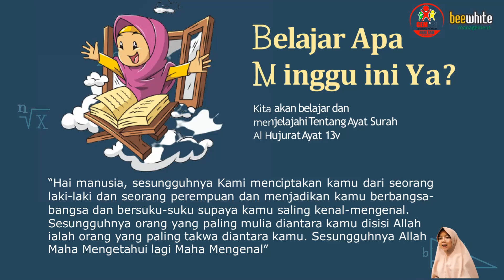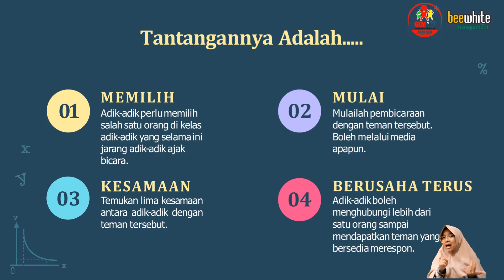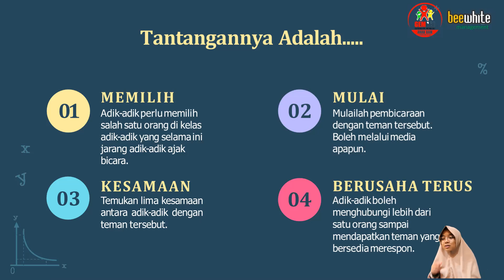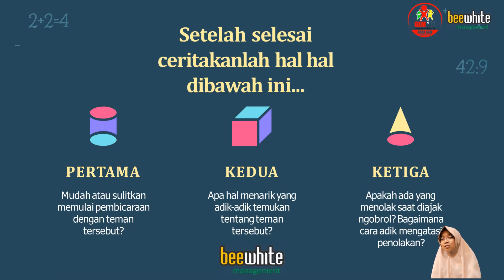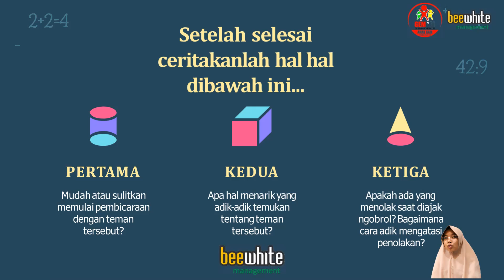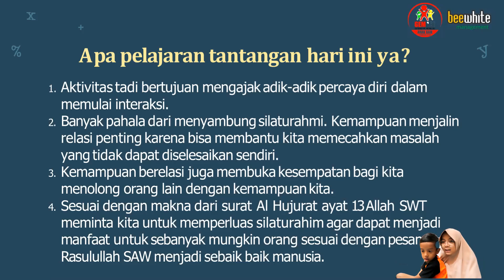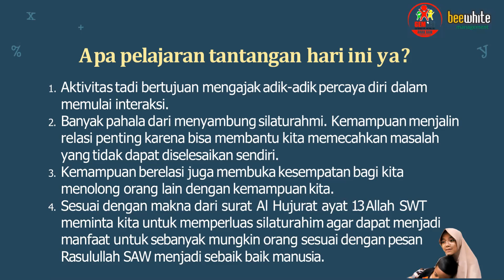Program APA: Tantangan 01 Surat Al Hujurat ayat 13